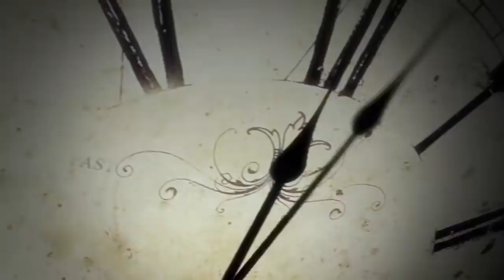ആൾക്കൂട്ടത്തിനു നടുവിൽ കണ്ണിന്റെ മുന്നിൽ നിന്നും ഇതെങ്ങനെ സാധിക്കുന്നു